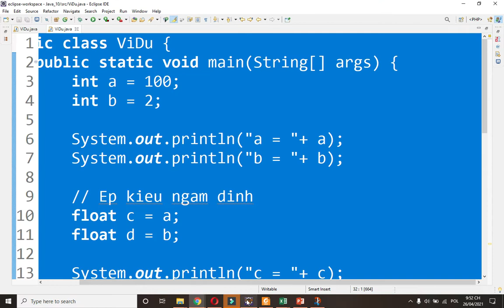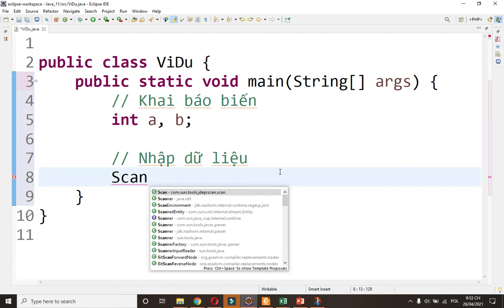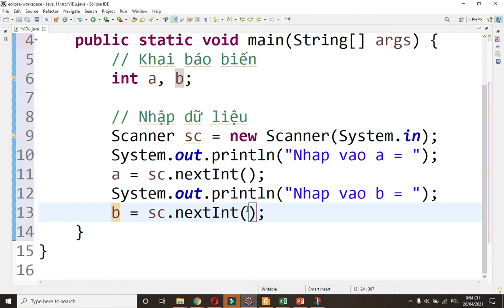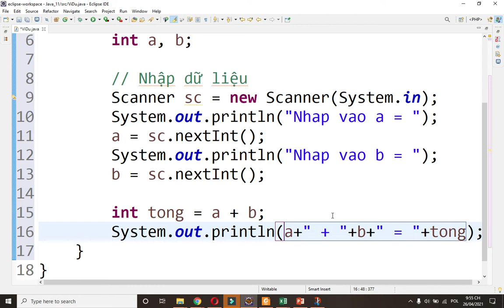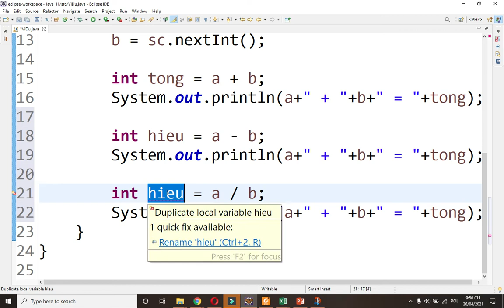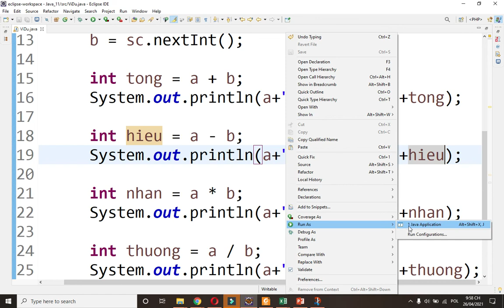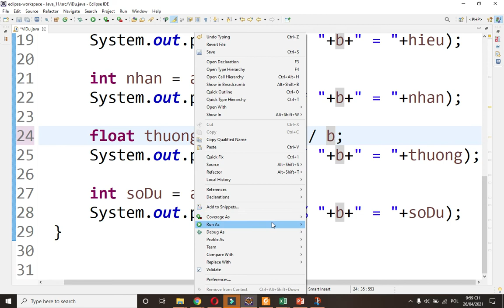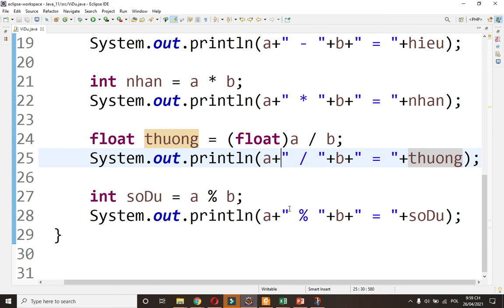Java 11. Các phép toán cơ bản trong Java | Tự học lập trình Java